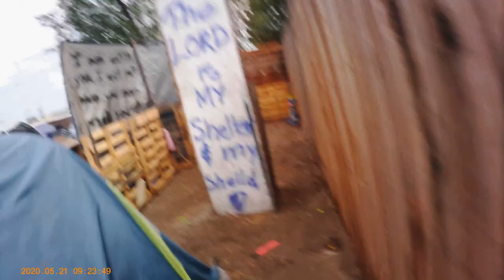Battle Mountain- Backyard Nerf (GoPro 1)